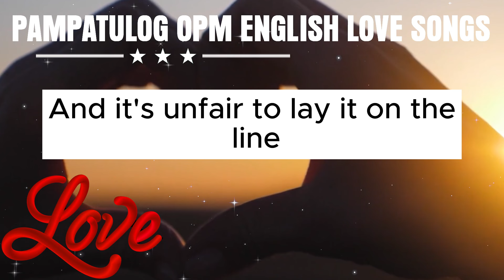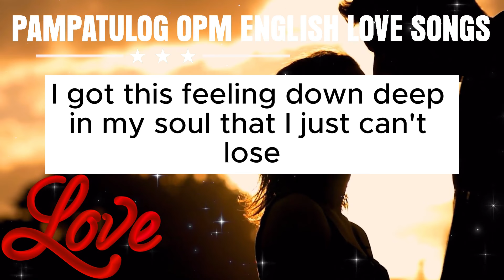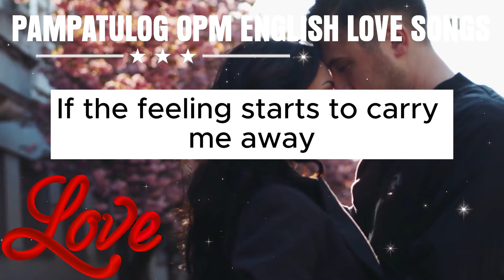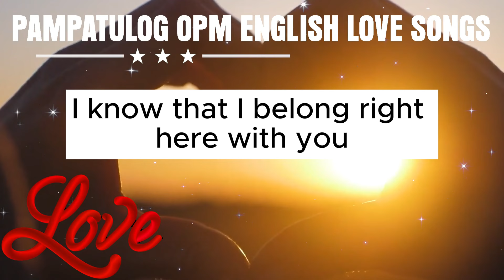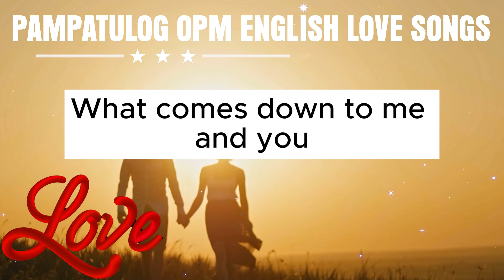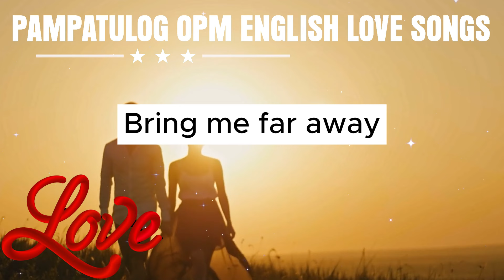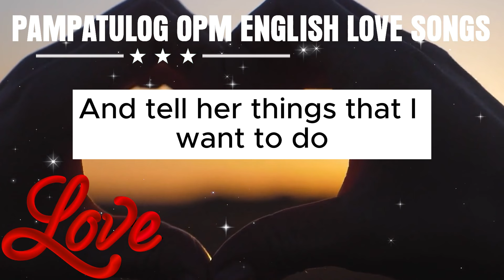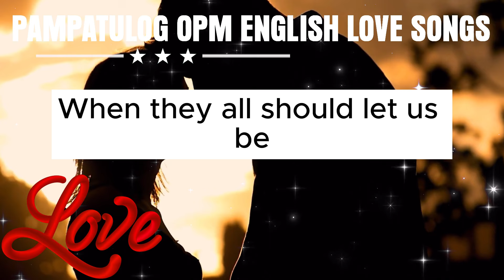PAMPATULOG OPM ENGLISH LOVE SONGS (Lyrics)| when you are alone in your bedroom and it is raining